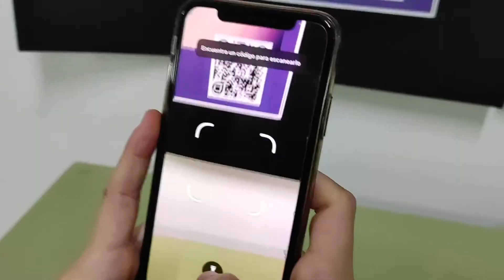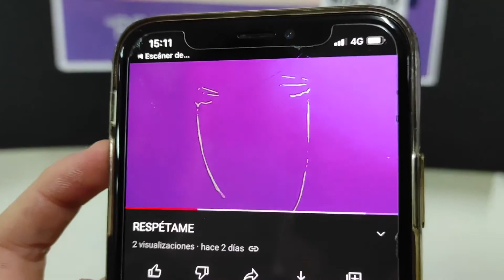FOTOCURTAS EXPO 25N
Educación Plástica Visual e Audiovisual
IES AS BARXAS (Moaña)
Profesora : Luz Beloso